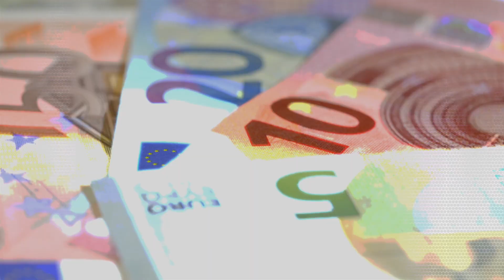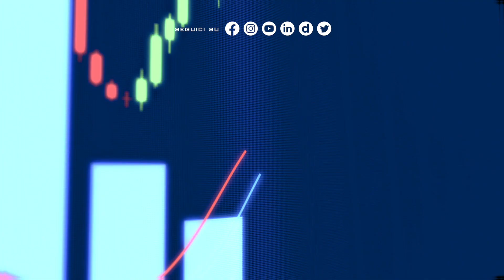Al via il nuovo Assegno di Inclusione (Gianni Lepre a Focus Economia di Italpress)